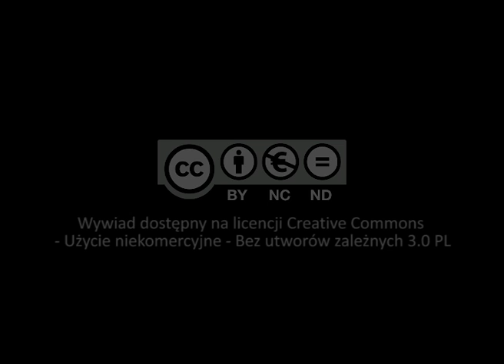Ks. Bp. Zygmunt Zimowski o Janie Pawle II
Ks. bp Zygmunt Zimowski uczęszczał w czasie studiów w Tarnowie i w Lublinie na gościnne wykłady kardynała Wojtyły. Kontakt z Janem Pawłem II utrzymywał przede wszystkim przy okazji pracy w Kongregacji Nauki Wiary w Rzymie. Uczestniczył w jej zebraniach, na których obecny był Papież. Wielokrotnie rozmawiał też z nim w trakcie posiłków i prywatnych spotkań.